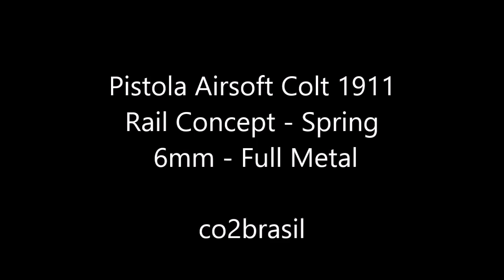Pistola Airsoft Colt 1911 Rail Concept Spring 6mm Full Metal co2brasil